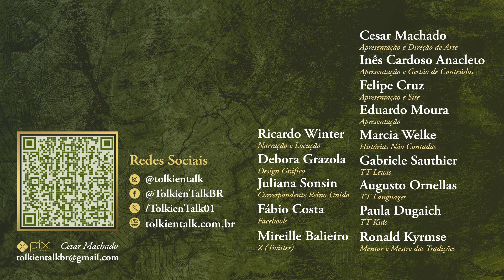Os Fogos de Artifício de Gandalf | HNC 46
Nesta história vamos voltar ao Condado e no tempo; de quando Beladona Tûk morava na aconchegante toca em Bolsão, e um certo Mago visitava o Condado de vez em quando, trazendo lindos fogos de artifíco.
Confira mais uma História Não Contada bem hobbitesca inspirada no Legendário de J.R.R. Tolkien.

Amazon Prime: amzn.to/2LLDY1Z
Padrim: goo.gl/7n4cjd

APRESENTAÇÃO

SUPERVISÃO

CONFIRA TAMBÉM

MÍDIAS SOCIAIS

TRILHA SONORA

"Shadows And Dust, New Beginnings" by Scott Buckley - released under CC-BY 4.0.

Efeitos Sonoros:
matucha/food4sparrows/thefilmbakery/o-ciz/mycompasstv/kevp888/azzybaby/kyster/petebuchwald/cidchili/tomlija/klankbeeld/inspectorj/drotzruhn/kentdavies959/waveadventurer/freqman/spenceomatic/ameangelofsin/legnalegna55/ec3638/crosbychris/joao_janz/sagetyrtle/winsx87/oroborosnz